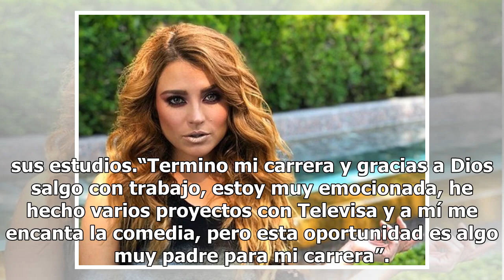‘Estoy emocionada por mi primera novela’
Mazatlán.- La mazatleca de ojos claros Rocío Uribe, conocida como Chío Uribe siente una gran alegría en su corazón por ser parte de la siguiente producción de Televisa, donde dará vida a una de las protagonistas juveniles. Uribe fue coronada como reina del Carnaval Internacional de Mazatlán 2015, ah...